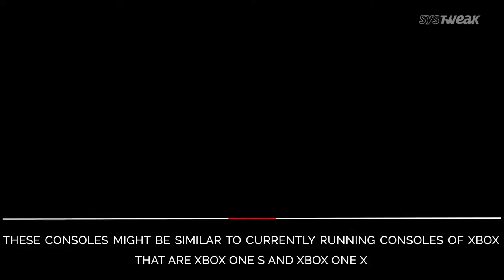Windows Sandbox Announced & Xbox Disc-Less Consoles Might Be Named ‘Anaconda’ & ‘Lockhart’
Microsoft has announced Windows Sandbox, which is an isolated, temporary, desktop environment to run untrusted or unauthorized software without any impact to your PC. Whereas, on the other hand, according to reports, next-gen Xbox consoles would be named as ‘Lockhart’ & ‘Anaconda’.